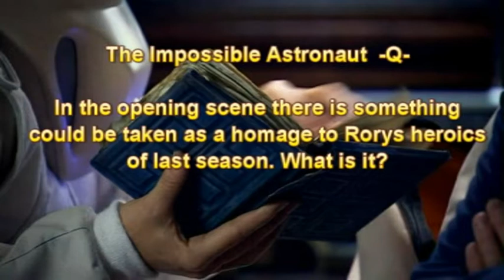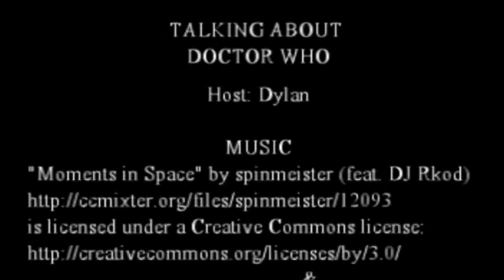Talking About Doctor Who - The Impossible Day of The Moon (EP 2)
DOCTOR WHO EP 2

All copyright material used in this video is used under
It's used for commentary, review and news reporting purposes only.

Music used in this video:

"Moments in Space" by spinmeister (feat. DJ Rkod)
"FOG on the Bluff" by DJ BLUE (feat. DJ BLUE)